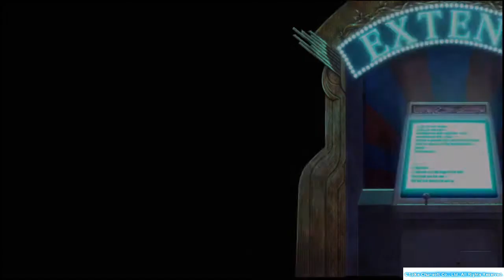Zanki Zero: Last Beginning #38 * No Commentary *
Zanki Zero: Last Beginning. From the makers of Danganronpa comes a new game from perhaps the opposite side of death. After the apocalypse, death is the means of personal growth.